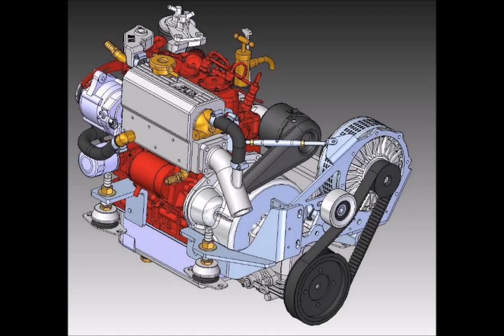India's Develops World's Fastest Aeroboat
An Indo-Russian joint venture has developed world's first hybrid aeroboat.